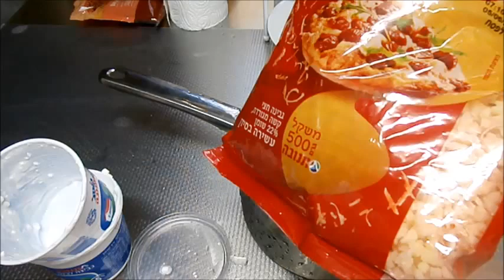לזניה משגעת כשרה לפסח ממצות עם רוטב עגבניות ,גבינות בקלי-קלות-תלחצו כאן ויפתח מתכון מתחת.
לחומרים לתבנית בגודל- 25X30 ס"מ

8 יחידות מצה.

לרוטב עגבניות;

3 כפות שמן זית.

2 פלפלים אדומים חתוכים לרצועות קצרות.

1-2 שיני שום קצוצות (למי שרוצה).
1 כף פפריקה מתוקה
5 עגבניות בינוניות קצוצות.

2 כפות גדושות רסק עגבניות.

מלח ופלפל לפי הטעם.

2.5-3  כוסות מים. מסוננים.מדוד בכוס פלסטיק חד פעמית לשתייה קרה

6 עלי בזיליקום טריים קצוצים. (או כפית אורגנו יבש).

על האש לשים סיר ובתוכו ליצוק את שמן הזית. להוסיף את הפלפלים ולטגן כ 3-4 דקות. להוסיף את השום לעוד כחצי דקה.תוך כדי ערבוב להוסיף פפריקה ולערבב כרבע דקה
. להוסיף את העגבניות

ולבחוש במשך כ-3 דקות. להוסיף את רסק העגבניות לערבב להוסיף את המים.   ולערבב להוסיף- במלח ופלפל לפי הטעם. ולבשל במשך כ-5 דקות באש בינונית. לכבות ולהוסיף את עלי הבזיליקום או האורגנו. ולקרר מעט.

למילוי גבינות;

1 גביע קוטג

1 גביע גבינה לבנה.
2 כפות שמן זית,
1/4 כפית מלח,
קורט פלפל שחור.

 בקערה קטנה -לערבב  הכל ביחד

350 גרם גבינה צהובה מגורדת-לפיזור בין ומעל השכבות.

אופן הרכבת הלזניה.

לשמן את התבנית בשמן גם בסיס וגם דופן. ליצוק כ-4 כפות מהרוטב בבסיס. להניח שכבה מצות(מ-2 מצות) שתכסה את כל הרוטב לשבור מצות ולהתאים לגודל.

ליצוק על המצות רבע מרוטב העגבניות ולמרוח על כל שטח המצה. ועל הרוטב לשים רבע מן תערובת הגבינה ולמרוח אותה על רוטב העגבניות. ולפזר רבע מכמות גבינה הצהובה. לכסות שוב במצות

ושוב למרוח שליש מרוטב העגבניות ושליש ממילוי הגבינה. -ולפזר רבע מכמות הגבינה הצהובה.

שוב לכסות במצות. ולמרוח חצי מכמות רוטב העגבניות וחצי מכמות מילוי הגבינה. ועל לפזר רבע מכמות הגבינה הצהובה.

לשכבה האחרונה-לכסות שוב במצות למרוח  על כל שטח המצות את רבע רוטב העגבניות שנותר למרוח את שאר הגבינה הלבנה-ולפזר את הגבינה הצהובה.
לזלף קצת שמן זית.

להכניס לתנור שחומם מראש ל-170 מעלות חום בינוני. ולאפות כ-35-40 דקות.